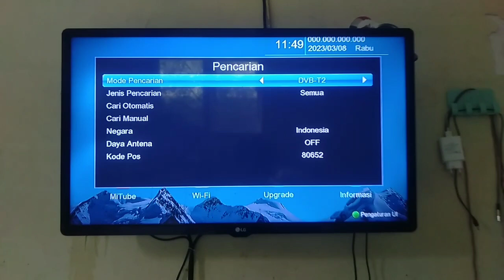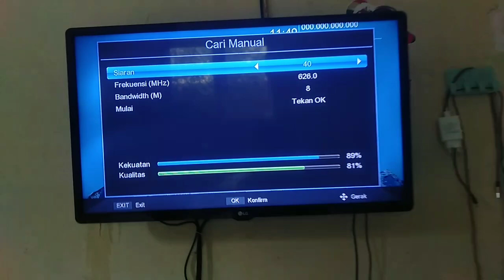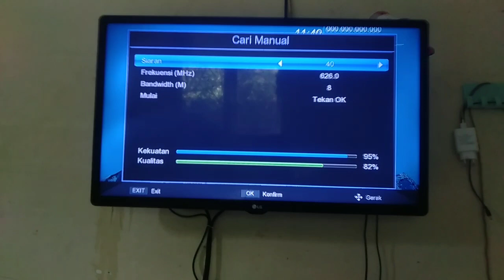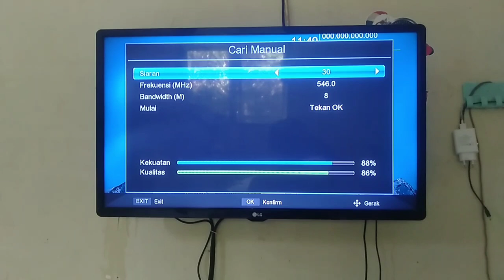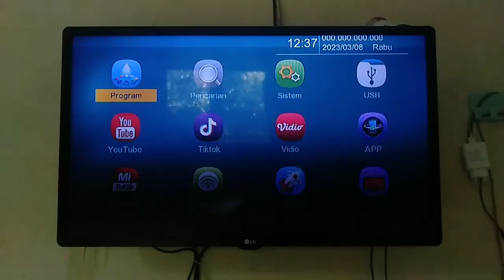cara mengatasi beberapa channel tv digital sinyal hilang//kerusakan pada antena rotary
Beberapa channel tv digital tiba tiba tidak ada sinyal tentu ini bikin binggung karna hanya ada beberapa channel tv digital yang tidak ada sinyal nah untuk tv digital sendiri memakai system mux jadi jika ada salah satu mux yang sinyalnya hilang maka akan menyebabkan ada beberapa channel tv digital yang berada di mux tersebut tentunya akan menjadi tidak ada sinyal,hilangnya sinyal ini ada banyak faktor untuk saat ini dalam video saya ini faktor yang menjadi peneyebabnya adalah antena karna disini saya mengunakan antena jenis rotary  yang memang sudah dilengkapi dengan boster sebagai penguat sinyalnya jadi untuk langkah pertama kita harus memastikan bahwa arah antena tv digital tidak berubah setelah itu teman teman tekan tombol merah pada power supply atau booster bawah dan lihat antena apakah berputar atau tidak jika masih berputar maka kabel terhubung dengan baik jika tidak berputar maka di pastikan kabel antena tidak terhubung nah untuk kali ini masalah nya kabel antena masih erhubung dalam kondisi yang baik nah dimana penyebab sinyal hilang ternyata pada rangkaian booster penguat sinyal pada antenanya nah jadi untuk solusinya disini saya langsung menyambung kabel uhf dari driven antena nya langsung ke kabel jadi tanpa melewati atau memakai booster atas lagi dan untuk booster power supply atau booster bawah nya saya tidak pakai kabel antena langsung kita pasang ke stb dan hasilnya sinyal siaran tv digital di semua channel kembali ada..jadi penyebabnya adalah booster nah cara ini saya sarankan jika didaerah teman teman untuk sinyal tv digitalnya baik di terima,,bukan daerah yang sinyal tv digitalnya lemah jika teman teman berada di daerah sinyal lemah dan mengalami masalah sperti ini teman teman bisa menganti booster atasnya dengan booster pada umumnya.